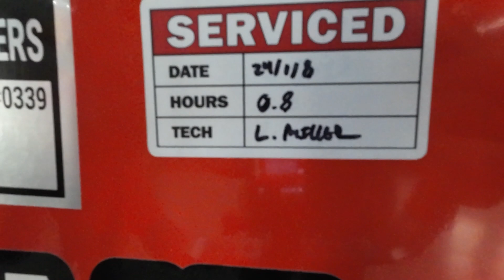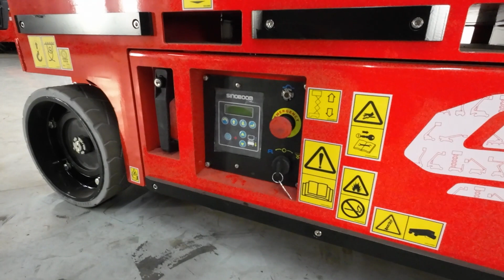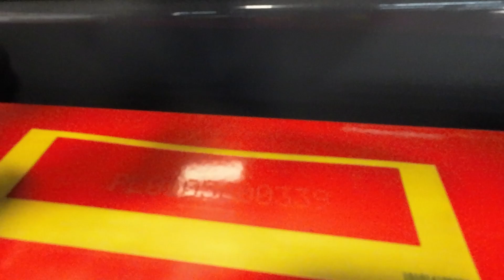SINOBOOM 1932ME 500 lb Electric #0339 - Scissor Lift for Sale